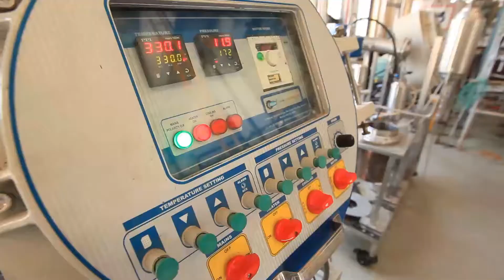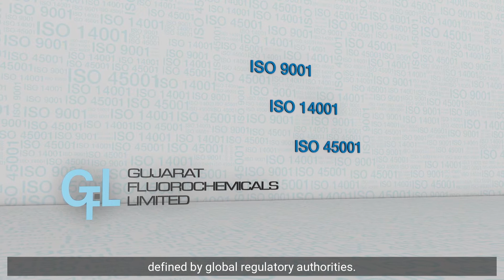Know Gujarat Fluorochemicals in just two minutes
Know Gujarat Fluorochemicals in just two minutes. Integrating innovation and chemistry for a better tomorrow.
We are GFL- Value Through